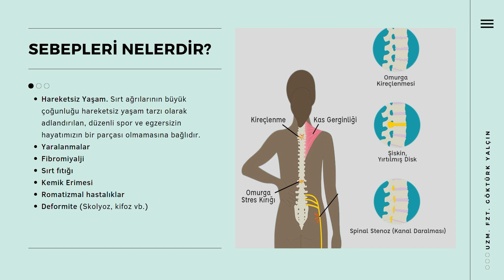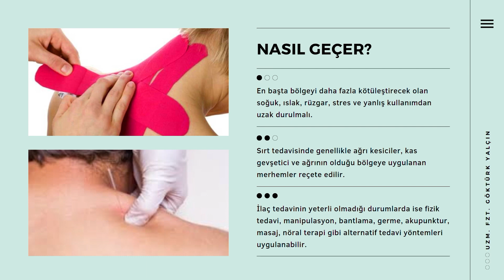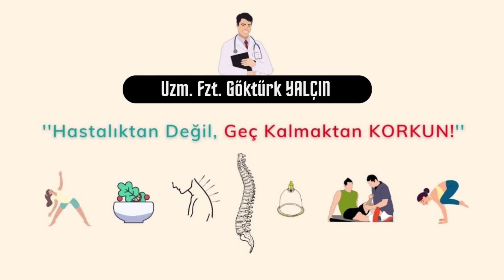SIRT AĞRISI! nedenleri! tedavisi?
KRONİK HASTALIKLAR ve FİZİKSEL AKTİVİTE BİRİMİ
👨‍🏫 SIRT AĞRISI

👨‍⚕️ Uzm. Fzt. Göktürk YALÇIN
🙋🏻‍♂️''Sağlık En Güzel Hediyedir"

Sırt ağrısı, bel, orta sırt veya boyun bölgesinde ortaya çıkabilen yaygın bir sorundur. Sırt ağrısının çeşitli nedenleri olabilir, bunlar arasında kas ve bağ dokusu zorlanmaları, spinal disk problemleri, omurga eğriliği, duruş bozuklukları, kas iskelet sistemi yaralanmaları, osteoartrit, osteoporoz, fibromiyalji, stres veya bazı iç organ sorunları bulunabilir.

Sırt ağrısı genellikle ağrı, gerginlik, sertlik veya yanma hissi şeklinde kendini gösterebilir. Ağrı genellikle hareketle veya uzun süre aynı pozisyonda kalmakla artabilir. Ağrı bazen tek taraflı olabilir veya her iki tarafta da hissedilebilir. Şiddetli durumlarda, sırt ağrısı hareketi kısıtlayabilir ve günlük aktiviteleri etkileyebilir.